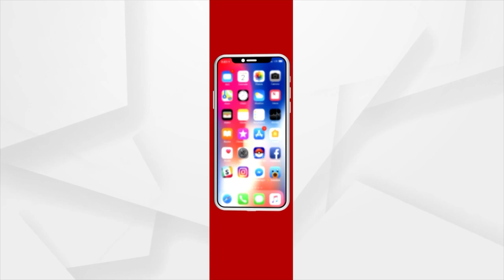108 feet National Flag To Be Inaugurated In Puri By Governor Ganeshi Lal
108 feet National Flag To Be Inaugurated In Puri By Governor Ganeshi Lal.